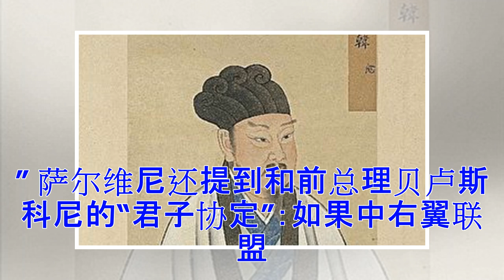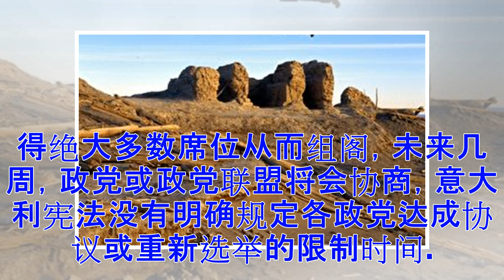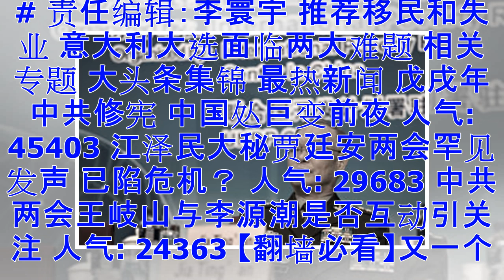意大利大选 中右翼联盟领先 或现悬浮议会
【大纪元2018年03月05日讯】（大纪元记者李凌云综合报导）周一（3月5日）上午意大利大选计票工作仍在进行，内政部的早期计票结果显示，没有任何单一政党或政党联盟赢得绝大多数席位，意大利此次很可能出现悬浮议会，而中右翼联盟可能获得大多数席位。 周一早期的计票结果显示：中右翼联盟赢得37%的选票；五星运动党赢得近32%的选票；包括民主党（PD）在内的中左翼仅获得23%的选票。 中右翼得票最高 萨尔维尼支持率高 早期结果显示，中右翼联盟最终将获得下议院248至268个席位，但仍不够单独组阁所需的316个多数席位。 意大利前总理贝卢斯科尼（ Silvio Berlusconi）曾被视为中右翼联盟领袖...